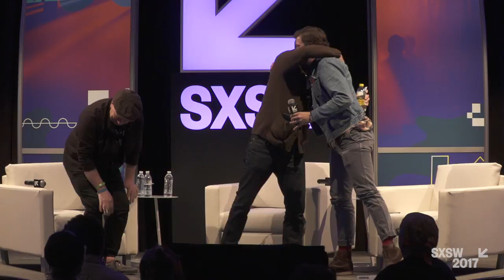Bella Union at 20 — SXSW 2017